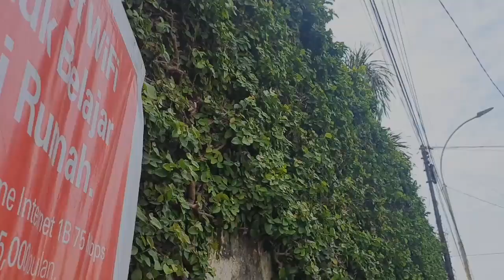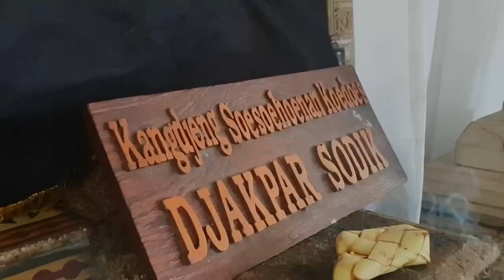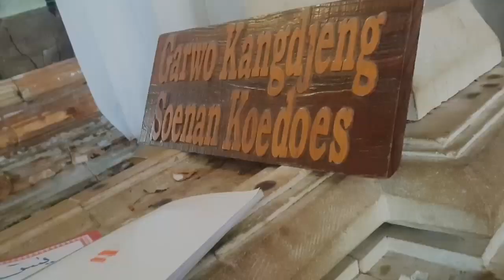Vlog - Ziaroh Jawa Tengah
Mari bersama sama menyenangkan orang lain tanpa menampik orang lain, karena menyenangkan orang lain termasuk bagian pahala dari kita semua, marai bermedia sosial dengan sopan santun jangan menghujat, simpan sisi negatif, ambil sisi positif.

Jangan Lupa Add FB :
Aflakha Mangkunegara

Terima Kasih, Mari Saling membantu, saling berbagi kemaslahatan bukan berbagi menghujat.